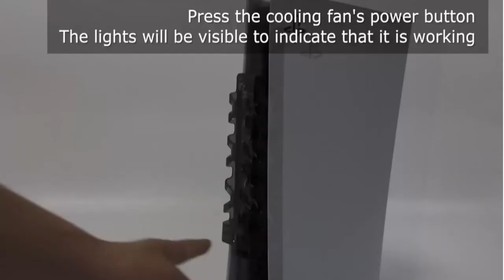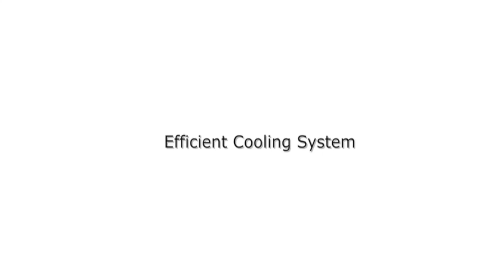NexiGo PS5 Accessories Cooling Fan with LED Light Review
How do you cool down your ps5? With this Ps5 accessories cooling fan with led light! You will get the best of both worlds: good ventilation and a beautiful design. And don't worry, it's also compatible with Xbox One, PS4 and Switch.

NexiGo PS5 Accessories Cooling Fan with LED Light is the perfect accessory for keeping your PlayStation 5 console cool and functioning properly. This fan comes with an efficient cooling system that helps dissipate excess heat quickly, and it doesn't require any additional adapters or cables to operate. The built-in blue LED light makes it easy to see when it's working, and the all-in-one design is compatible with both the PlayStation 5 Disc and Digital Editions.